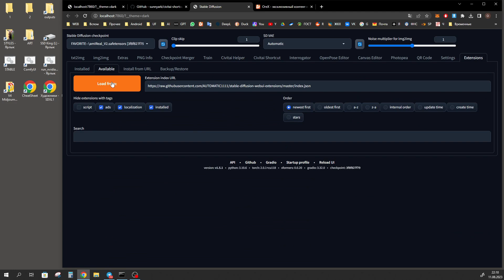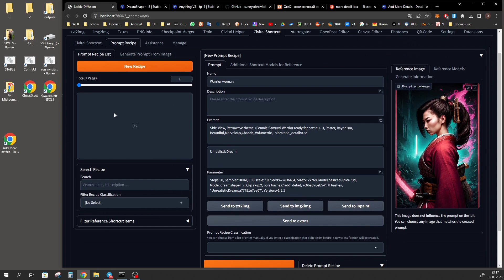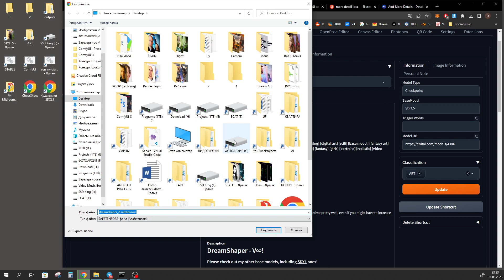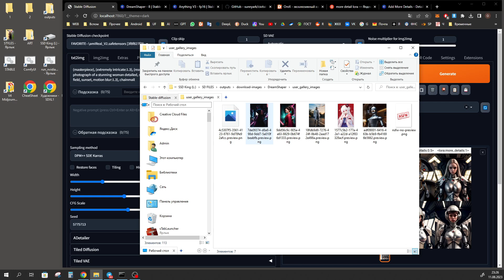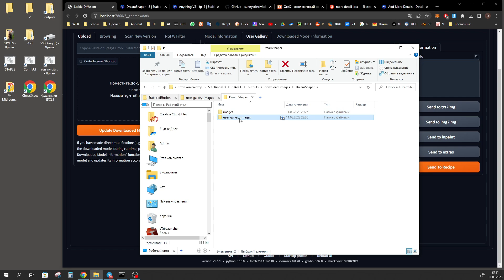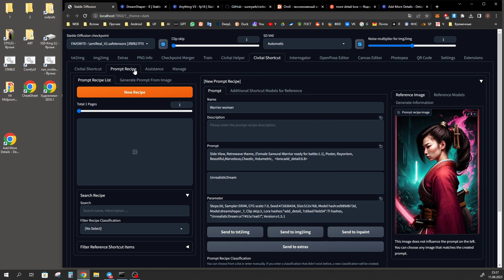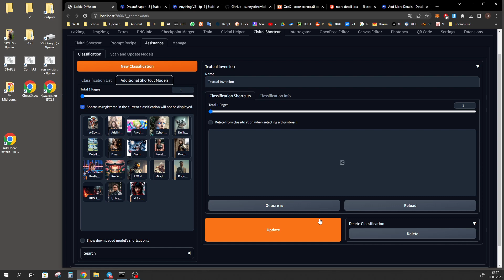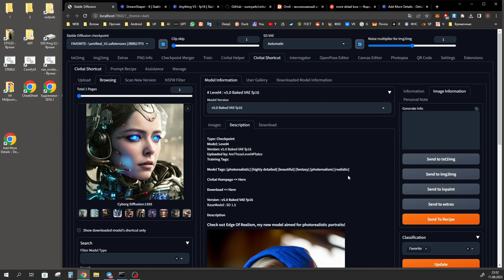Civitai Shortcut | внутри Automatic1111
Сегодня мы познакомим с CivitAi Shortcut - это настоящий сканер (парсер) платформы CivitAi. Расширение очень похоже на CivitAi Helper, но отличается тем, что оно хранит все у вас на компьютере и может хранить даже коллекцию промптов (prompts) с CivitAi внутри Automatic1111. Причем парсит даже пользовательские prompts. В общем расширение более масштабное и стоящее внимания.

*Меню:*
00:00 - Вступление
00:32 - Установка CivitAi Shortcut
01:30 - Обзор CivitAi Shortcut и сравнение с CivitAi Helper
02:45 - Интерфейс CivitAi Shortcut
18:51 - Эпилог